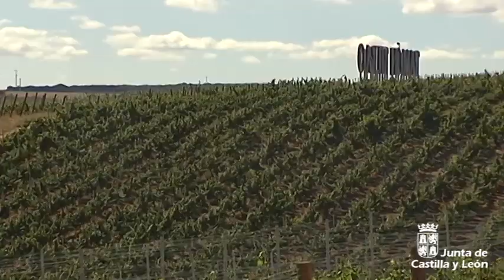Inauguración de la Bodega Ramón Bilbao en Rueda